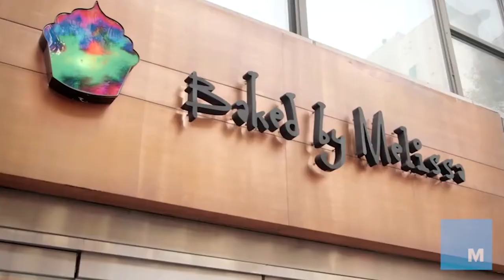Melissa Ben-Ishay of Baked By Melissa - Press Reel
Baked By Melissa's 2017 Press Reel wrap up, featuring President & Chief Product Officer Melissa Ben-Ishay! Melissa Ben-Ishay is a mom, baker, and founder of Baked by Melissa, the New York City-based brand famous for its signature, bite-size cupcakes and treats. Passionate about baking since childhood and with the idea that people should be able to taste more flavors without a post-dessert guilt trip, she decided to do what she loved and launched Baked by Melissa. Ben-Ishay currently serves as the company’s President and Chief Product Officer. In October of 2017, she released her first cookbook, Cakes by Melissa.